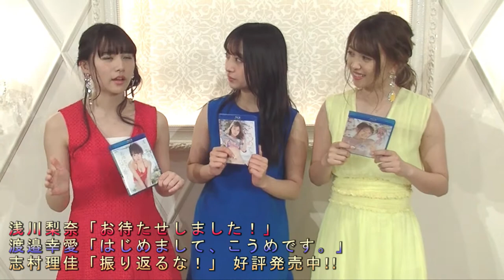【浅川梨奈・渡邉幸愛・志村理佳】Blu-ray発売記念イベント・終了後コメント@東京会場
■志村理佳「振り返るな！」
■渡邉幸愛「はじめまして、こうめです。」
■浅川梨奈「お待たせしました！」

3作同時発売となったBlu-ray発売記念イベント！
ご本人達より、イベント後にコメントを頂きました！！